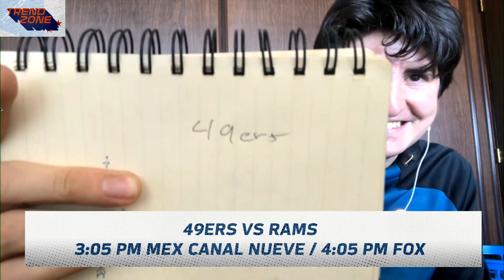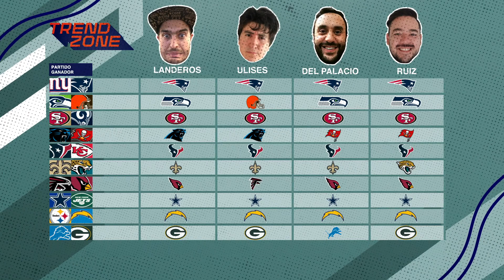Texans darán su segunda derrota a Chiefs y todos los picks de la semana 6 | Trendzone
Los conductores de Trendzone te dicen qué equipos van a ganar en la semana 6 de la NFL.